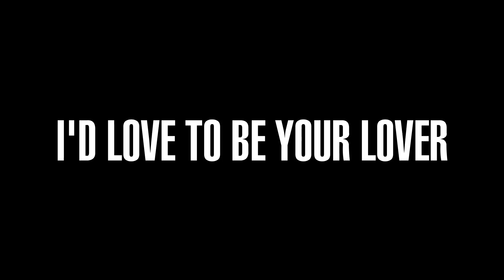J.M. FARR - Each Moment Passes Lonely / I'd Love To Be Your Lover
Video by Mitch Fillion